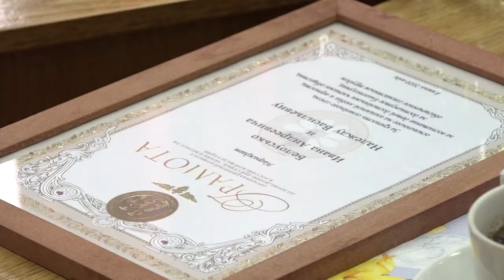Торжественный прием, посвященный Дню Семьи, Любви и Верности